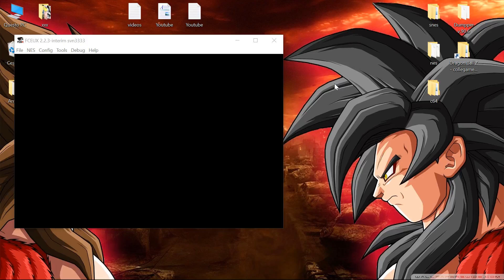NES FCEUX Dragon´s Lair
Nintendo
Windows 10 x64 / FCEUX v2.2.3 svn 3333 / Laptop / MSI
Dragon´s Lair